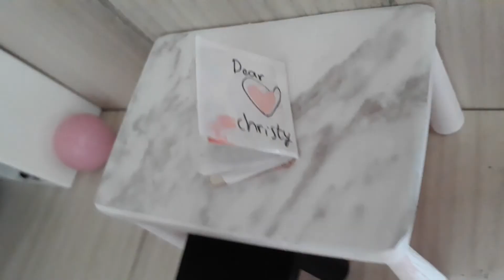CUTEST birthday party ! ♡ | Barbie Mom Vlogs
So Christy is already five years old, (Her b-day date is 16 of February!! ) And we decided to make her birthday this year special , first time with friends from kindergarten , she really enjoyed And had sm fun 🌹 I know it's not perfect , but it's our first child so we're not experts on that kind of stuff.
Anyway we hope you enjoyed , we really tried to make this vlog interesting, I'm sorry if we had glitches sometimes  . Comment what do you want to see on my channel I'll hear ya don't be shy ;)

If you're new there - welcome , my name is Katia and you should watch the 10 facts about me video , or other old videos if you want to know about me

@justmekatia ▶Katia's acc
@barbievlogs ▶spam acc
@mylittlechristy_▶ Christy's acc
@marikshilov (my twin bro acc)